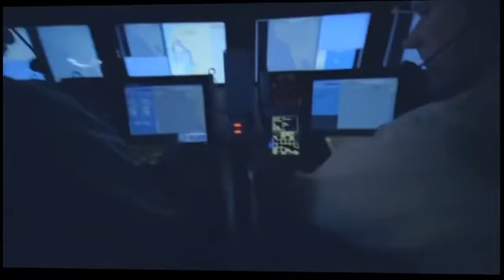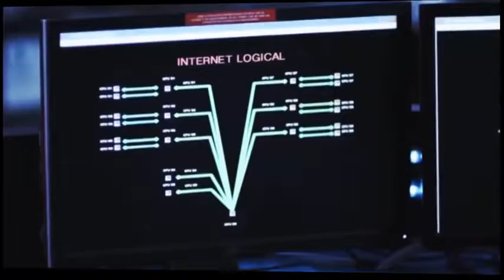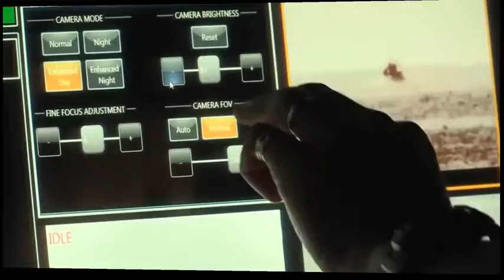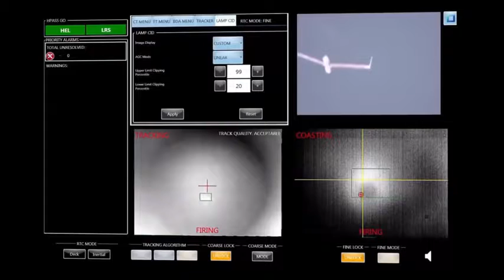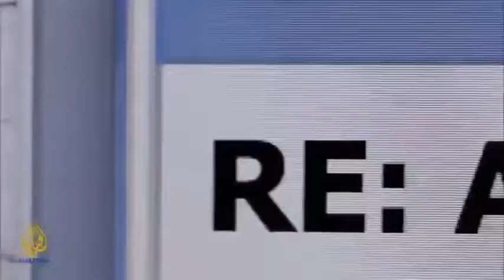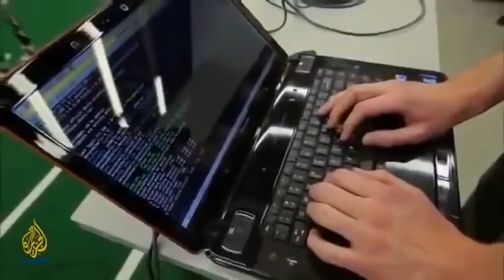TOP Secret Weapons of AMERICA DARPA (MESSAGE TO WORLD) # MIND BLOW